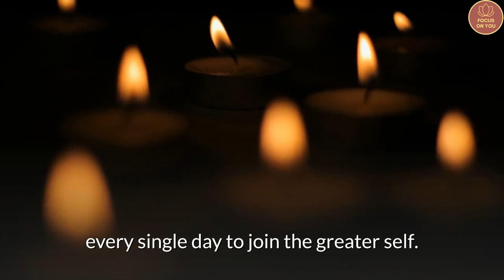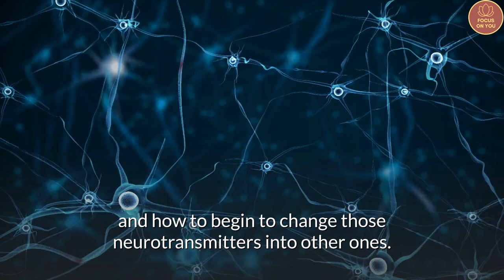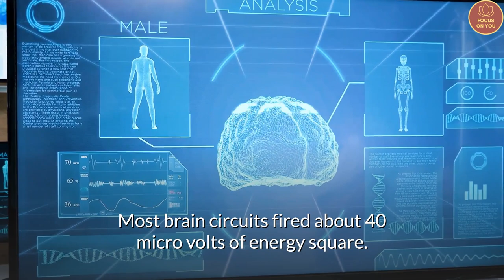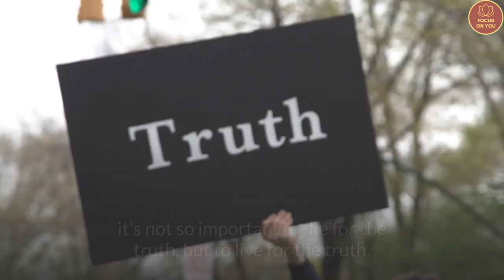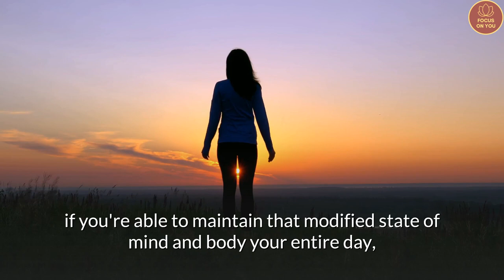Joe Dispenza: In the age of information, ignorance is a choice❗ (Great time to be ALIVE❗)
🔴CREDIT🔴
👉 Dr. Joe Dispenza

“When you meditate and connect to something greater, you can create and then memorize such coherence between your thoughts and feelings that nothing in your outer reality—no thing, no person, no condition at any place or time—could move you from that level of energy.”
― Joe Dispenza

👉Check out also:
◼Bruce Lipton: This Is How Powerful Your Thoughts Are❗ The TRUTH about the madness❗ (Special thanks to  @Atlantic!  )
◼Joe Dispenza: Listen to this before you start your day❗ Change your VIBRATION in 10 minutes❗